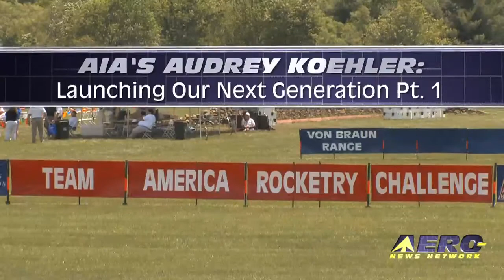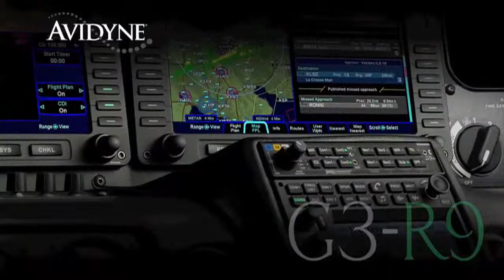Aero-TV: AIA's Audrey Koehler - Launching Our Next Generation Pt. 1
Recrafting The Future of Aerospace
Recent publications from the Aerospace Industries Association note that, "America's requirement for workers who are well educated in science, technology, engineering and mathematics (STEM) is falling far short of anticipated need. Trends are discouraging, and interest is lacking among American youth. We simply aren't producing enough engineers and non-engineering technical workers, such as hands-on manufacturing labor. Without dramatic change, these needs will go unmet, the future of the American aerospace industry will be bleak and the consequences for the nation will be extreme."
The Aerospace Industries Association of America (AIA) was founded in 1919, only a few years after the birth of flight. Since then, their mission has taken on myriad forms, but their efforts each year to attract the best and brightest to careers in Aerospace via the Team America Rocketry Challenge are potentially some of the farthest reaching. Through TARC, they not only inspire today's youth to the look to the stars, but they help to craft a future for them and a nation.
ANN had the chance to sit down with Audrey Koehler, Manager, of the 2010 Team America Rocketry Challenge to see how this amazing competition got its start, how it is conducted and the what the future holds. The challenge changes from year to year... This year, student teams were challenged to design, build and launch a model rocket to an altitude of 825 feet with a flight time of 40-45 seconds, as well as return a raw egg payload to the ground unbroken without a parachute.
Lockheed Martin Corporation provides $5,000 scholarships to each of the top three teams, and the top 20 teams also received an invitation from NASA to participate in its Student Launch Initiative, an advanced rocketry program. Other sponsors include the Defense Department, the American Association of Physics Teachers and AIA member companies. AIA created the Team America Rocketry Challenge in 2003 to celebrate the centennial of flight and to generate interest in aerospace careers among young people. Since its inception, more than 50,000 youths have participated in the contest.